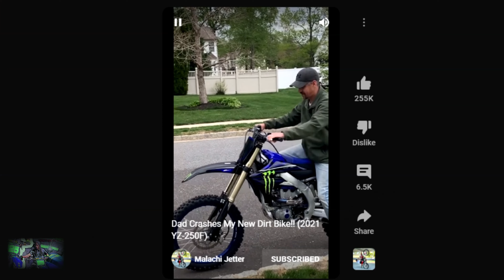🚀🏁 Georgia off Road Adventures ATV and MX Park Will Change Your Life 😲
No Need for the long Intro. I'm Back, So after 3 weeks I decided to upgrade my look with a new Mavic Air drone and a few camera perks. First video of Chapter 2 we went back to a visit at the New Georgiaoffroadadventures ATV park for the open. Little did I know this day would be one of my hardest impact crash ever. Tune in to Cath this one "Yz Family !!.
00:00 Drone fly in Introduction
00:29 Yz baby intro into opening scene
01:23 Linking with John abd friends
02:09 entrance to first trail with quads
03:09 350 warrior Race In Trails
04:27 John Takes lead in Trails
06:13 yz 125 crash
06:49 side by side Snip
08:00 350 warrior with yz 125 talking about crash
08:20 Quads Donuts
08:30 drone over shot
09:01 What Happened In Studio Break down
10:38 crash body cage Review
please @Follow me on Xbox { Show Shawty 1090 ]  all Social Media @Yz125baby
 ✅ My official Rap Artist Page  and you tube "Riverdale Shawty"